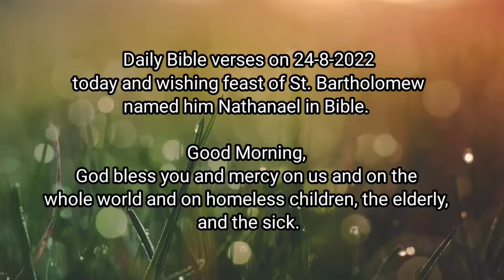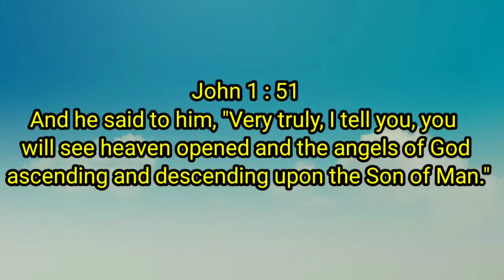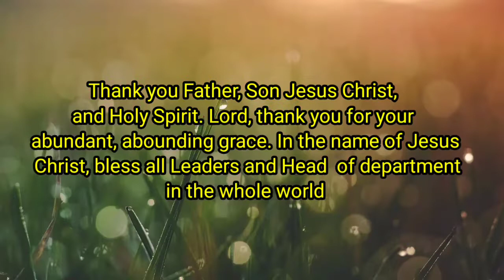DailyBibleverses/blessings,heaven will open/theangelsofGod ascending/ descending upon the Son of Man